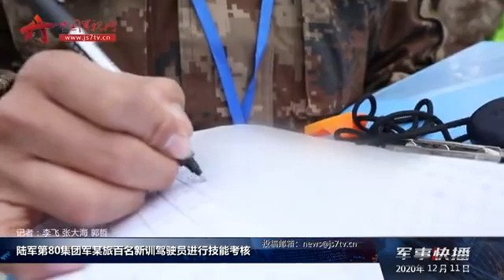陆军第80集团军某旅百名新训驾驶员进行技能考核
近日，陆军第80集团军某旅组织百名新训驾驶员进行技能考核，从基础操作到山地驾驶，18个课目连贯进行。（中国军视网·解放军新闻传播中心融媒体出品）